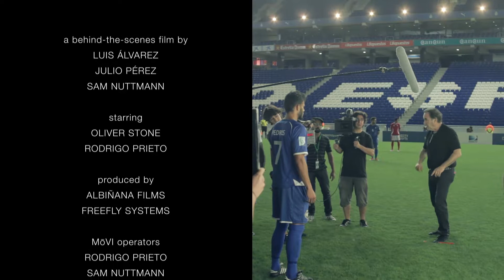Behind-The-Scenes: "The DirecTV Session" - MoVI on set with Rodrigo Prieto and Oliver Stone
A behind-the-scenes look at how MoVI Operator Sam Nuttmann used the Freefly Systems MoVI on set with Cinematographer Rodrigo Prieto and Director Oliver Stone on a commercial for DirecTV.

For more information about the Freefly Systems MoVI and related gear, visit their

For more information about hiring a professional MoVI Operator for your production in Los Angeles, LA, Seattle, Portland, or worldwide,